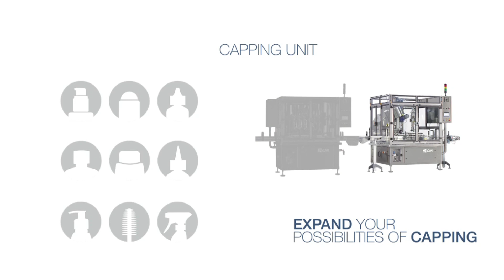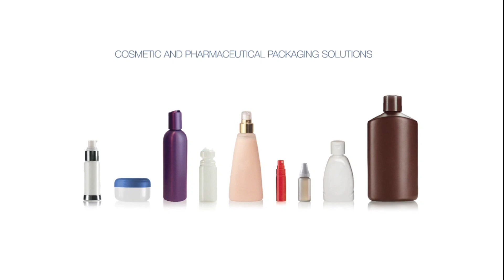CMI_LOGYKA CARE Filling system for cosmetics GMP version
LOGYKA riempitrice automatica lineare con riempimento controllato tramite flussimetri magnetici o massici.
Sistema lavaggio automatico brevettato ULTRA CLEANING ELECTRONIC SYSTEM®